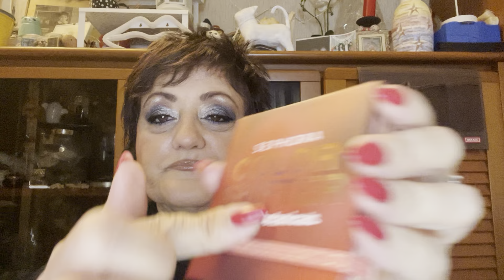Wow che prodotti 😉sephora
scusate oggi ho cambiato luci e si nota quanto sono particolarmente piu stanca del solito